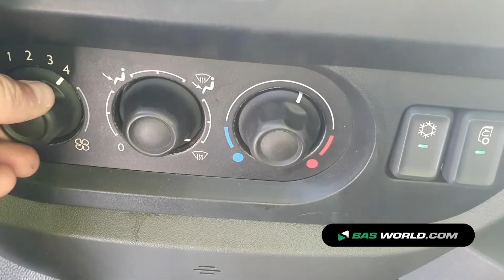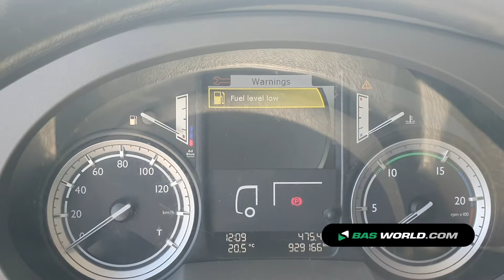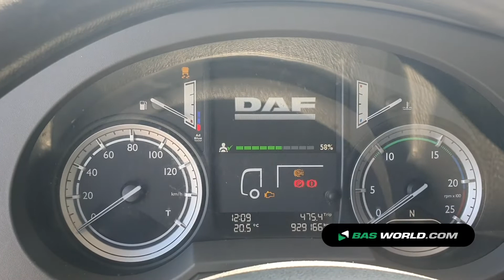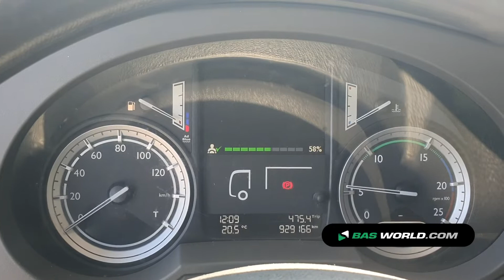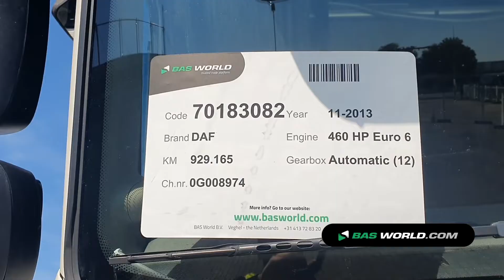70183082 DAF XF